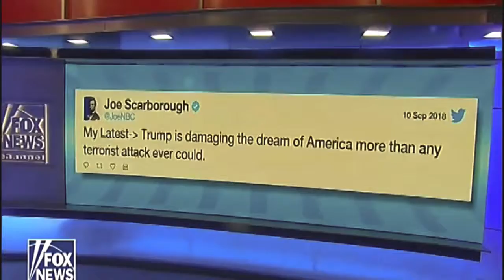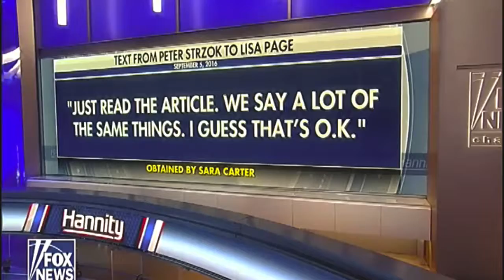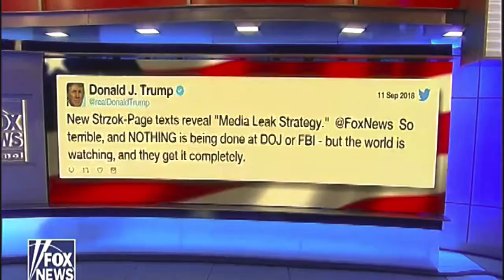Hannity Opener - Strzok Page Texts - DOJ & FBI Do Nothing While The World Watches